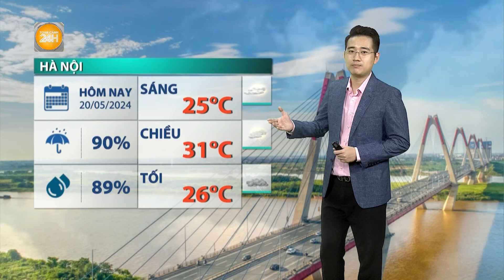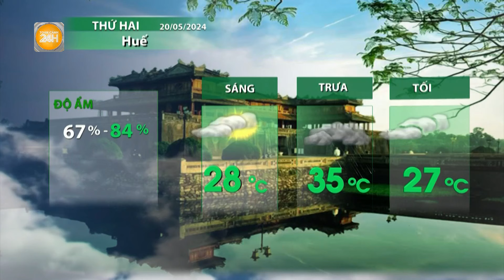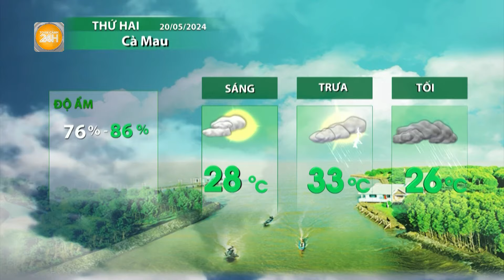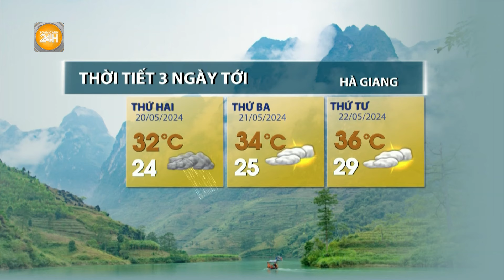Thời tiết hôm nay 20/05: Mưa dông rải rác trên khắp cả nước | Toàn cảnh 24h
Toàn cảnh 24h Ngày thứ Hai đầu tuần, Bắc Bộ và Bắc Trung Bộ có mưa lớn trên diện rộng. Còn Tây Nguyên và Nam Bộ diện mưa tăng lên nhiều nơi về chiều và tối, người dân đề phòng tố lốc, gió giật trong cơn dông.